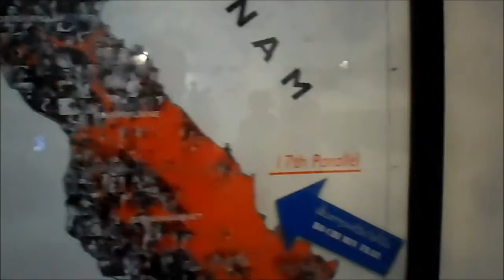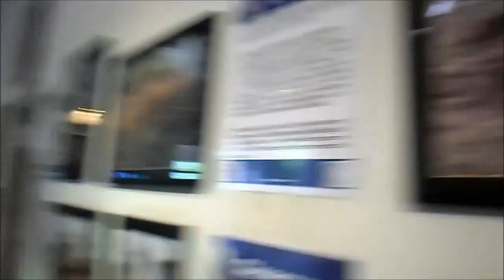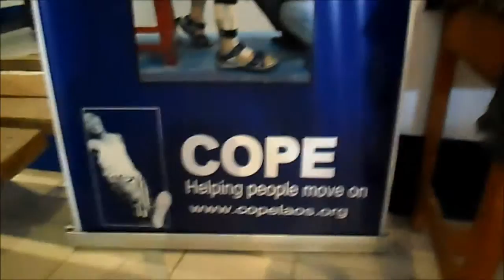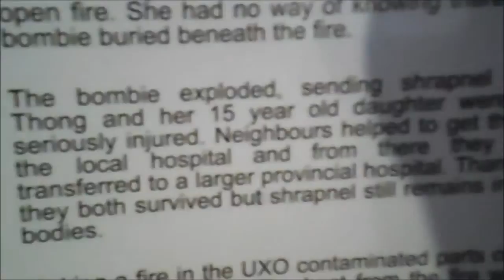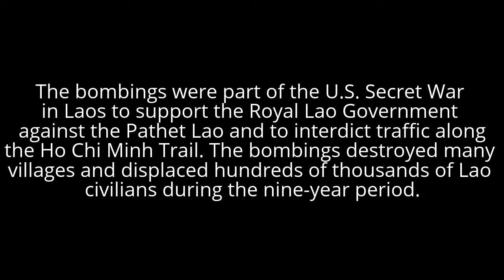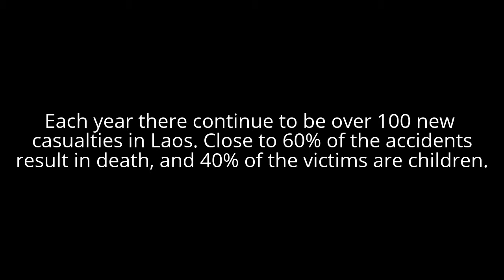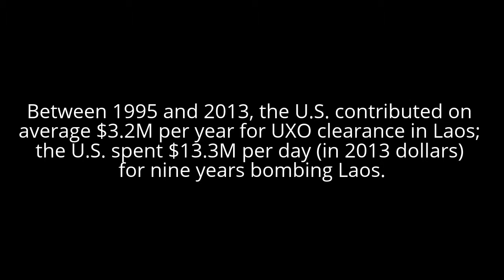Vientiane, Laos Part 2 - COPE Visitor Centre